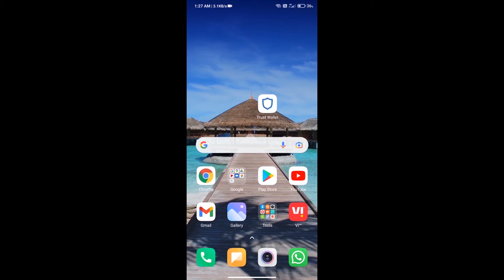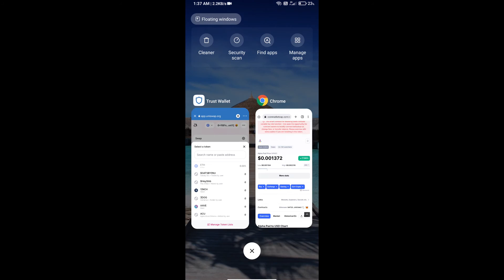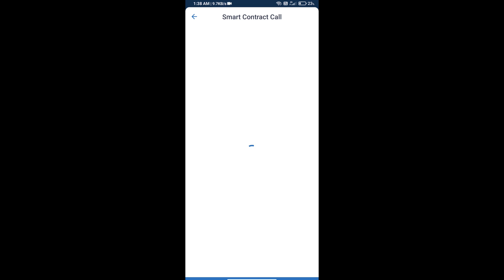How to Buy Alpha Pad Token (APAD) Using UniSwap On Trust Wallet OR MetaMask Wallet